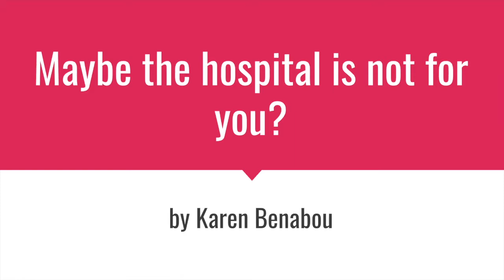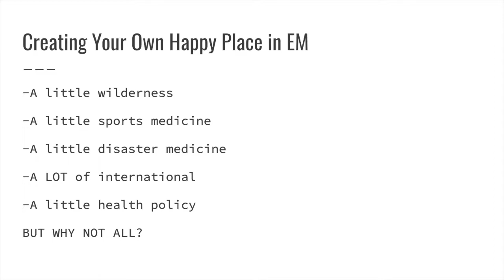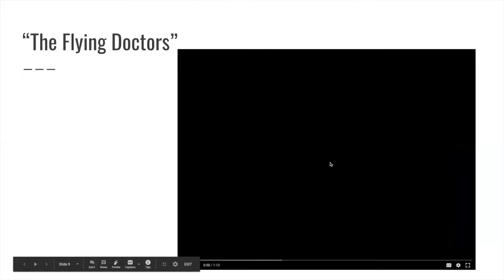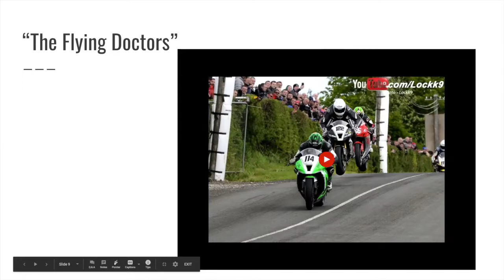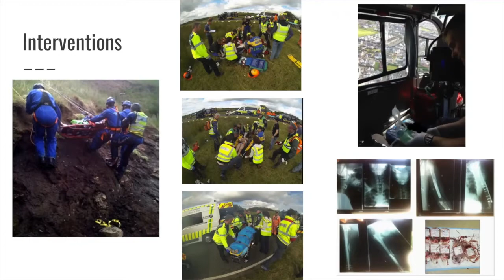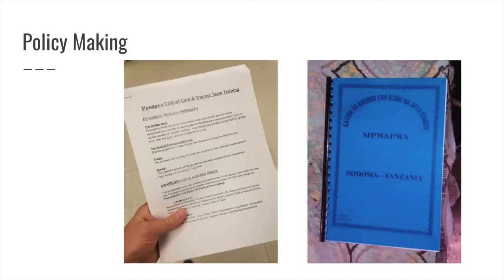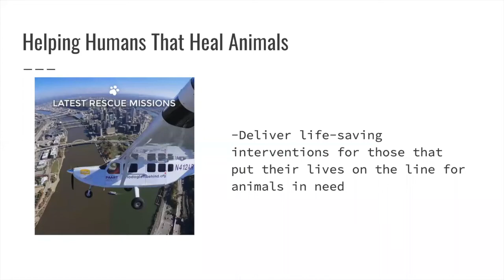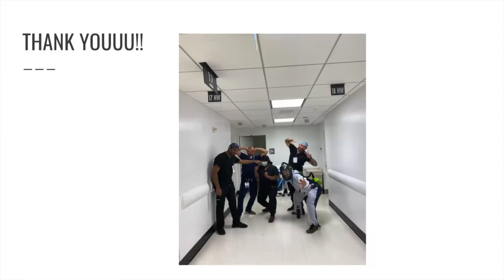Senior Lecture Dr Benabou Maybe the Hospital is not for you